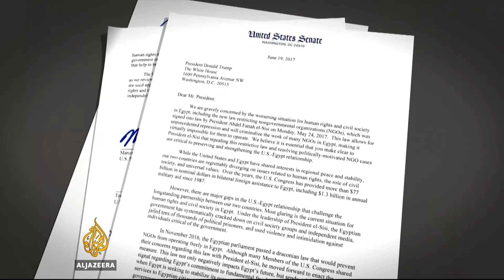US to withhold $290m in aid to Egypt over human rights abuses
The US State Department says it will cancel nearly $100m in foreign aid to Egypt, and withhold nearly $200m more until the country improves its record on human rights.

The announcement came without warning,

Al Jazeera's Heidi Zhou-Castro reports from Washington, DC.